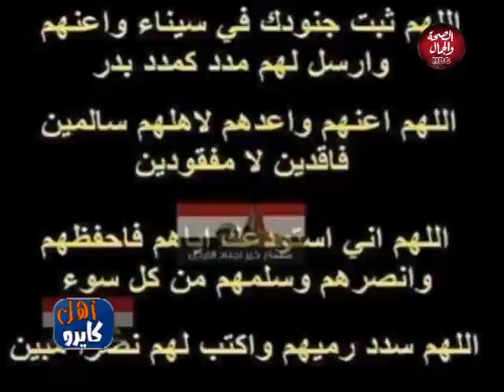أهل كايرو | تعرف علي حملة فكر لبكرة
تقديم | تامر بسيوني
في ضيافتة | أ . محمد فاروق .. الصحفي . الحسين عبد الفتاح